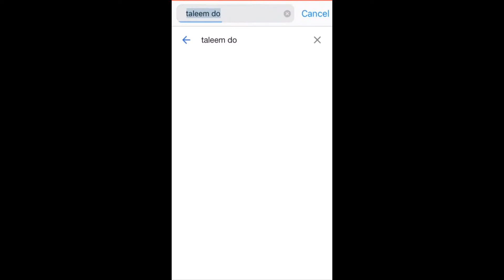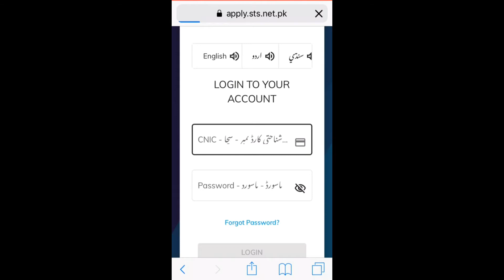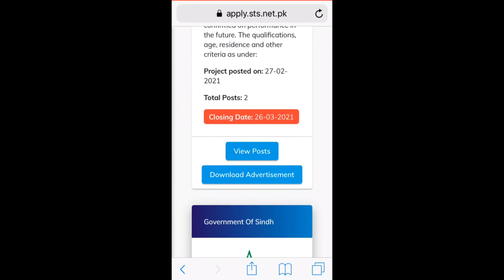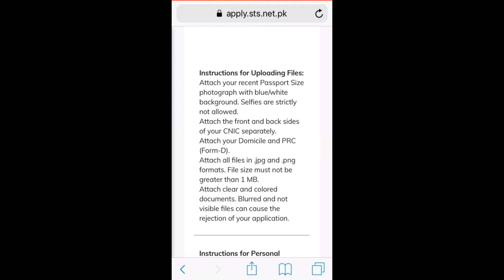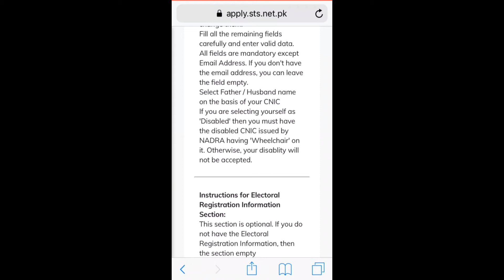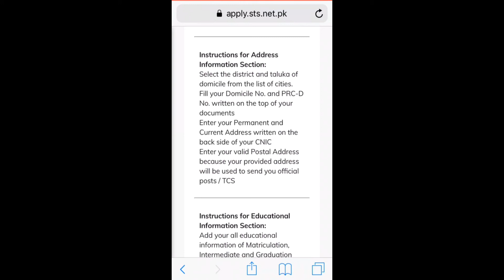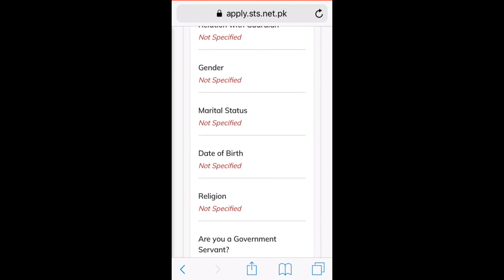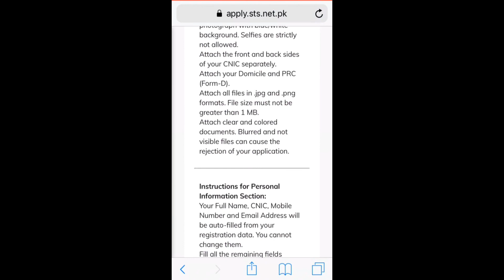How to Apply STS JEST and PST Jobs 2021 | Complete Detail | Useful Information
Ajj kay is video me mene app ko yeh bata hai kay registration ka kia process hai aur registration kay bd form kese fill hoga aur is kay andar kon kon say documents add hon gye.

Freelancer Accounts Link:

Top Videos:

FOR EARNING:

YouTube Channel Name: Taleem Ka Tarka

Facebook Jobs Group: Jobs For All
Facebook Education Group: Education For All